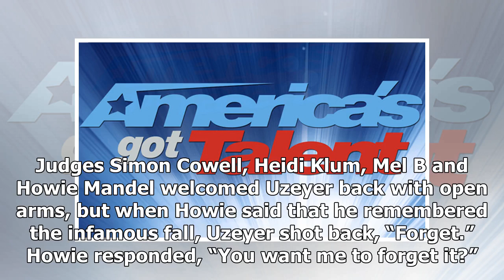Ladder acrobat Uzeyer Novruzov tries to redeem disastrous 'America's Got Talent' fall: 'I could h...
Ladder acrobat Uzeyer Novruzov tries to redeem disastrous 'America's Got Talent' fall: 'I could have died' [WATCH]
The last time acrobat Uzeyer Novruzov appeared on NBC’s reality TV show “America’s Got Talent,” he fell from the top of a tall ladder on live television. “I could have died on that trick,” Uzeyer now says about his 2015 tumble that resulted in him being a finalist on the 10th season. Four years late...